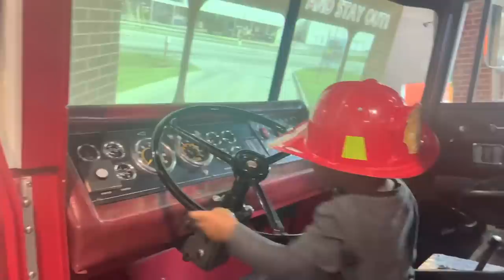ZAHAVI’S BIRTHDAY VLOG 🎉| I’m not crying … you are 😭😭😭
Zanadia Lewis's Baby Registry

BUSINESS INSTAGRAM ACCOUNTS

GRAPHICS| @grahics.byzsimone
HAIR| @styledby.zsimone
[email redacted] esthetics